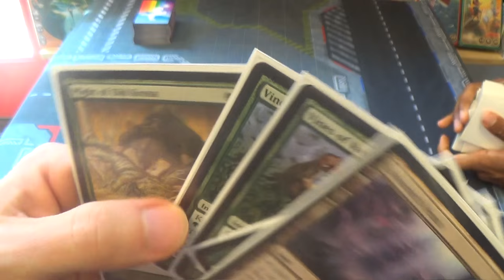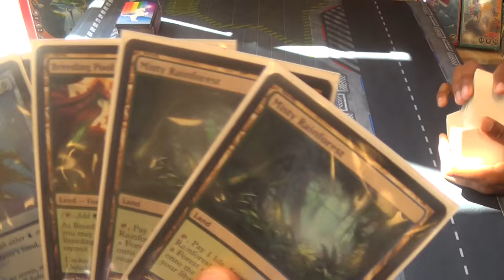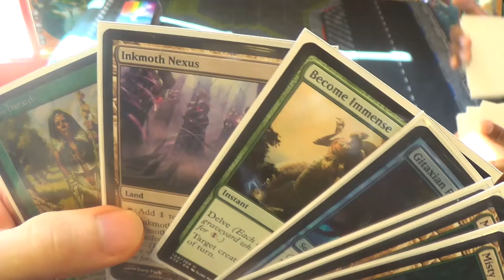Modern Magic — Simic Infect vs. Esper Token Polymorph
Once again, I get to play against my roommate, still the best Magic player against whom I've ever personally had the chance to play, I think. I make a huge mistake in game two because of defaulting to a card about which we had spoken before the tournament. Oops.

Here's my decklist for you all to see:
Creatures
4 Glistener Elf (forget alphabetical order when the creature is this good)
1 Blight Mamba
4 Blighted Agent
4 Noble Hierarch
1 Spellskite
Enchantment
1 Wild Defiance
Instants
2 Apostle's Blessing
3 Become Immense
4 Might of Old Krosa
4 Mutagenic Growth
4 Vines of Vastwood
Sorceries
3 Distortion Strike
4 Gitaxian Probe
2 Sleight of Hand (which were never drawn the whole day)
Lands
2 Breeding Pool
2 Forest
4 Inkmoth Nexus
4 Misty Rainforest
2 Pendelhaven
4 Windswept Heath
1 Wooded Foothills
Sideboard
2 Apostle's Blessing
1 Carrion Call
3 Dispel
1 Dryad Arbor
1 Hurkyl's Recall
4 Nature's Claim
2 Spell Pierce
1 Spellskite